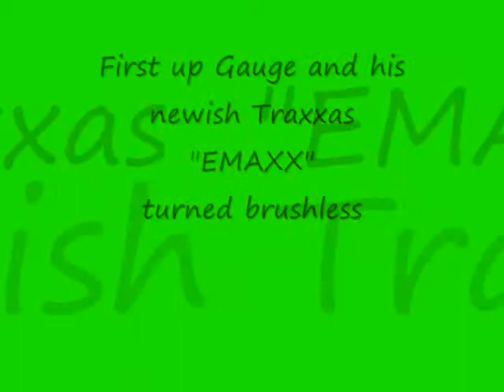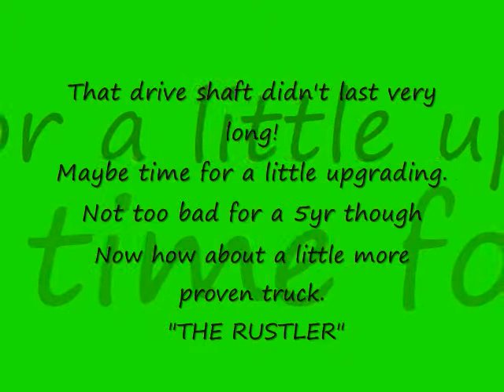papa and gauge construction site with music